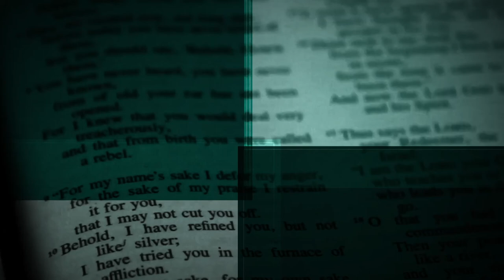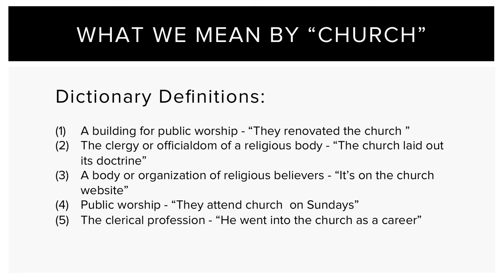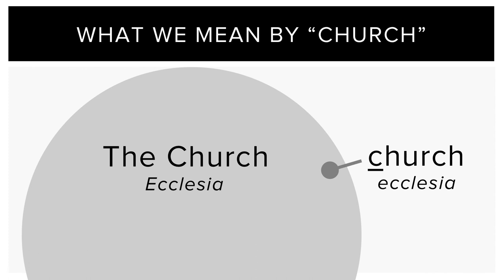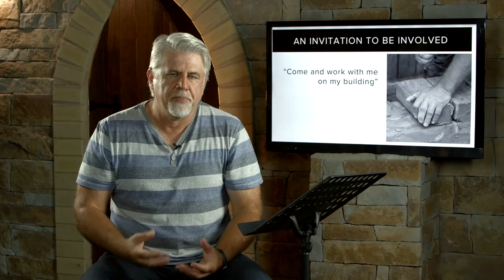Tutorial 7.1 - Word, Identity, Life, Discipleship / Cross-cultural Essentials